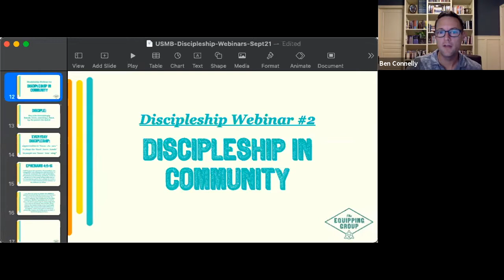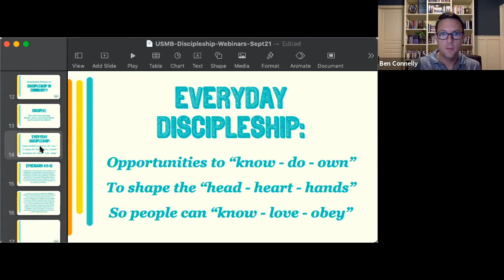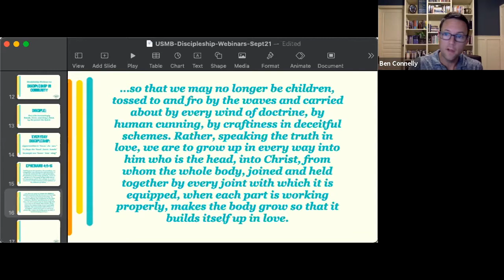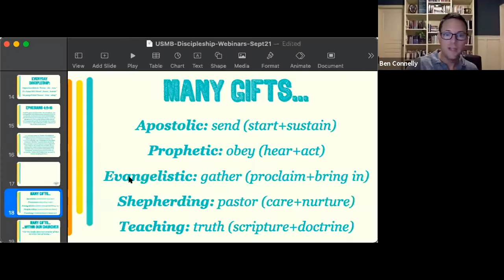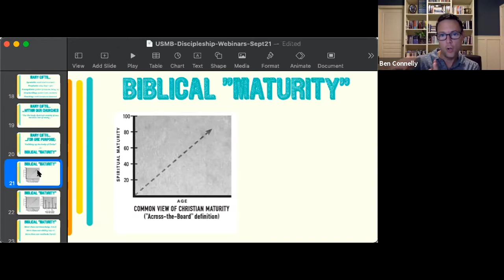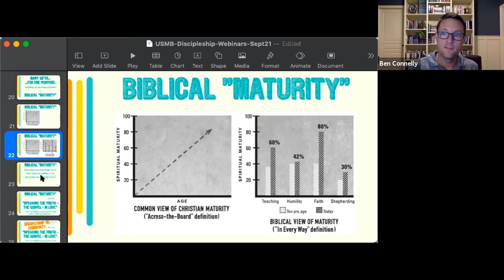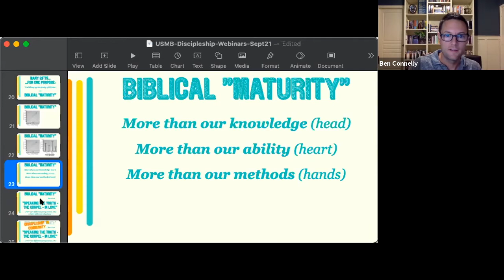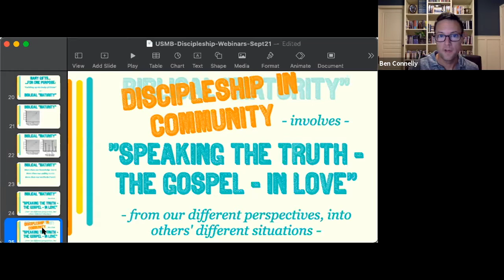Webinar: Discipleship in Community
We know that God designed his people for community, but what if our misunderstanding of true, gospel community keeps our people from being fully discipled? In this second webinar, Ben Connelly discusses the role of the body, and the need for various giftings, in the holistic discipleship of God's people. We'll discuss tangible steps to help people disciple and care for one another, and what discipleship looks like, on mission together.